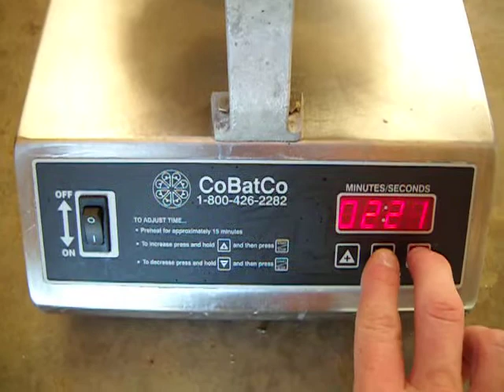cobatco movie 1